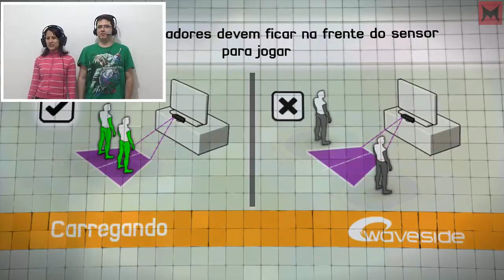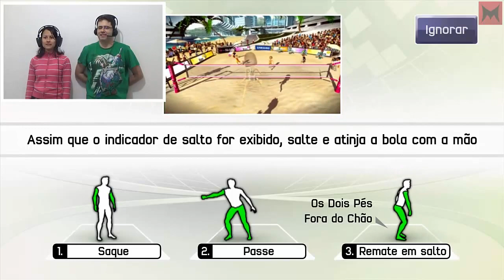Kinect Sports - Xbox 360 - Boxe e Vôlei de Praia - HORA DE SUAR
Esqueça a fama de que quem joga videogame não faz exercício. É hora de movimentar o corpo todo e queimar calorias à beça em Kinect Sports! Neste vídeo, resolvemos experimentar duas modalidades em situações bem distintas: cooperação no vôlei de praia e disputa ferrenha no boxe. Quem leva a melhor? Confira!